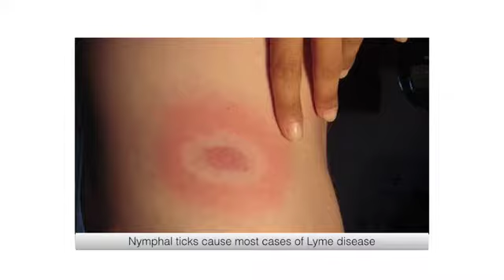Tick Identification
Make sure you and your family are educated about ticks and Lyme disease!

Bees, Carpenter ants, Roaches, bed bugs, rodents, fleas,

Top Reasons Why People Choose NJ Pest Control
• Speed of response
• Same day emergency service available –

• Not getting a call center
• Associate Certified Entomologist